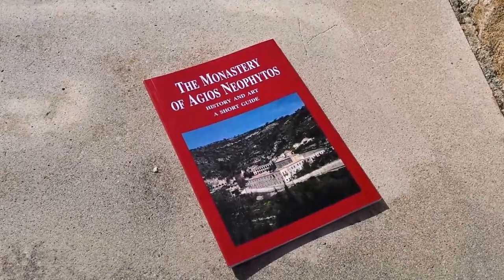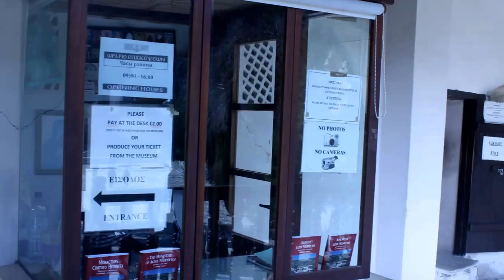Monastery movie youtube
Monastery at Pathos Cyprus.Description